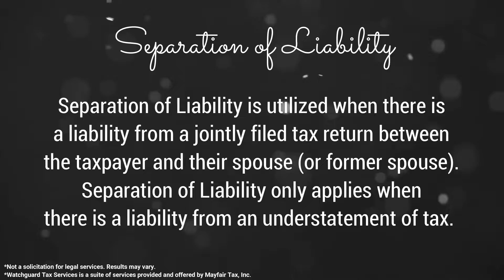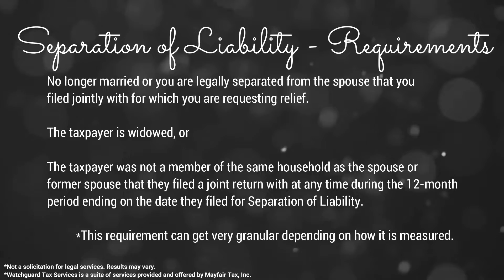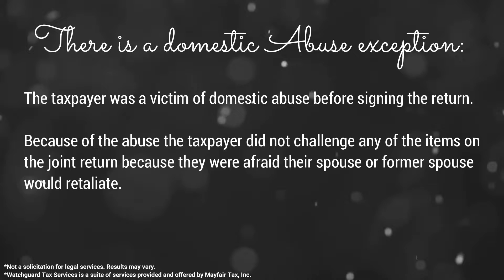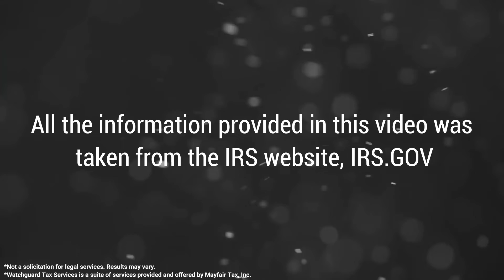What is Separation of Liability?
Watch this video to learn more about the Internal Revenue Service (IRS) Separation of Liability. We hope you enjoy this video and find it informative.  Information from this video was taken directly

WatchGuard Representation Services provides administrative tax representation for taxpayers across the United States. WatchGuard Representation specializes in all manner of tax resolution, including IRS and state, business, and personal, large liabilities, and small.

WatchGuard: Welcome to the solution.